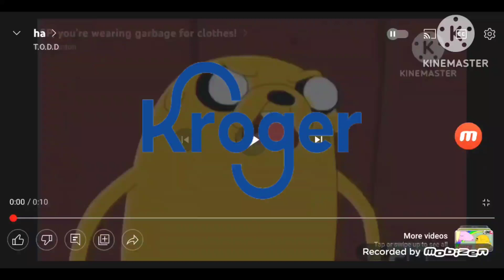ha kroger major